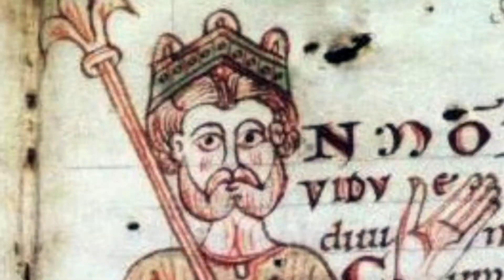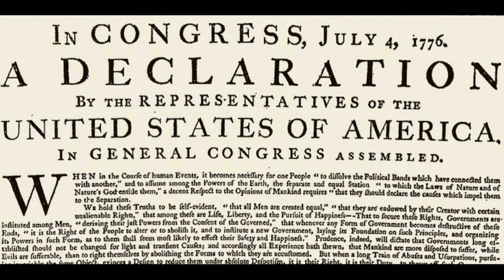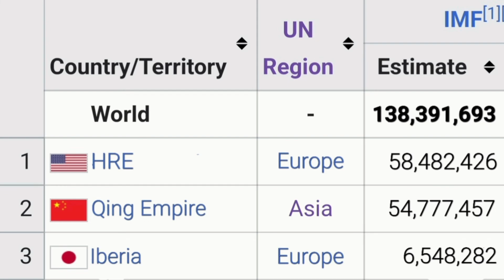What if the Holy Roman Empire was Holy, Roman and an Empire?